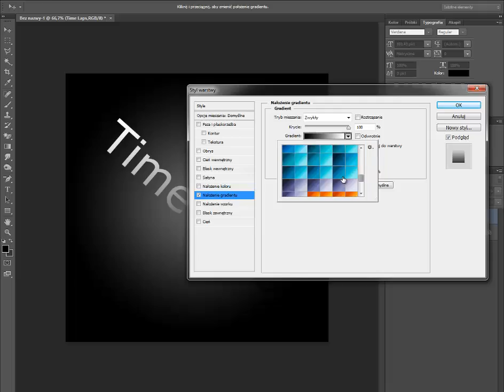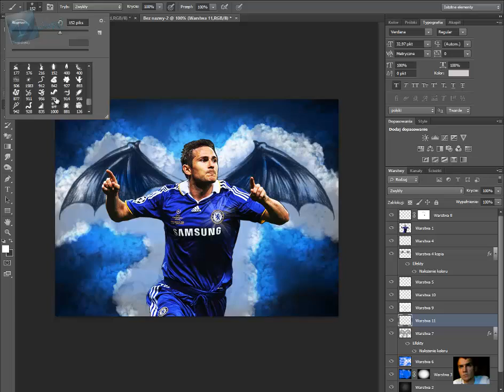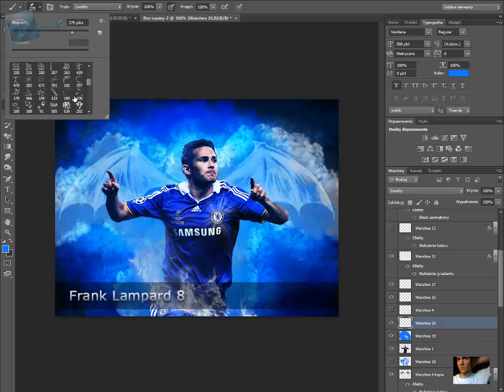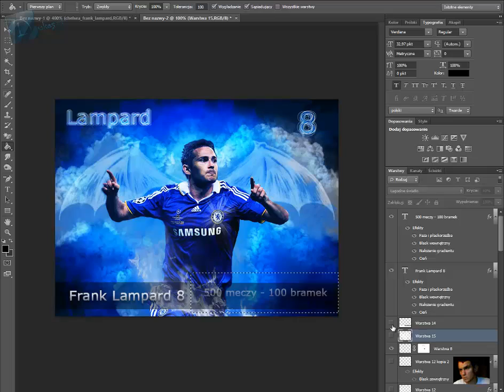Timelaps - Lampard #1 Photoshop (CS6) Dukes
Pierwszy timelaps na szybko ;)